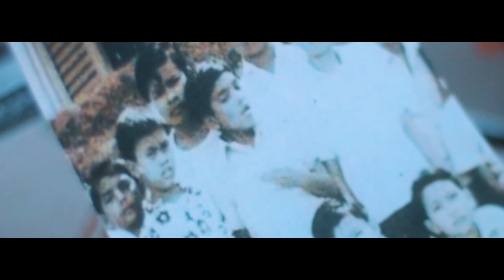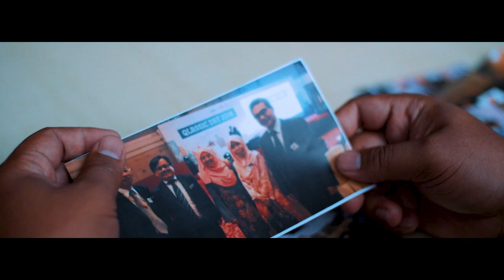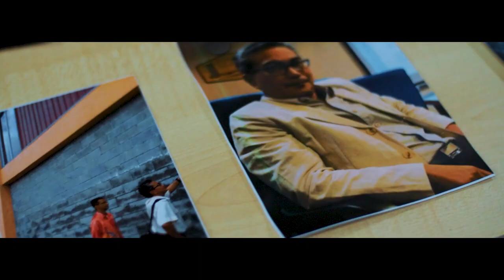PERSARAAN JAMES BOB SHORT FILM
Sambutan Mesyuarat Arkitek Kanan

Disini saya menceritakan tentang gadget review, tvbox, dan pelbagai lagi info terbaik untuk anda semua!